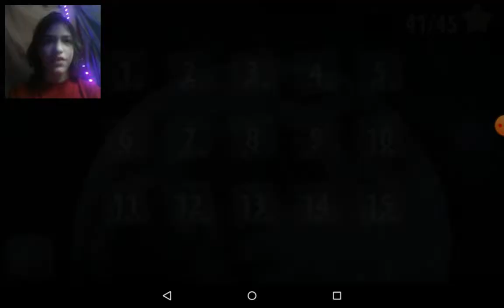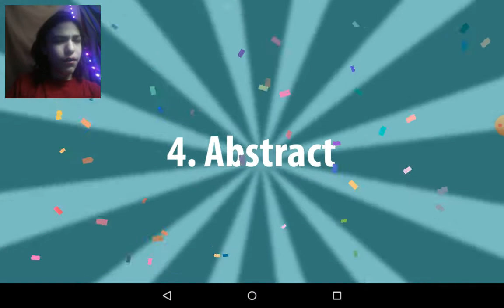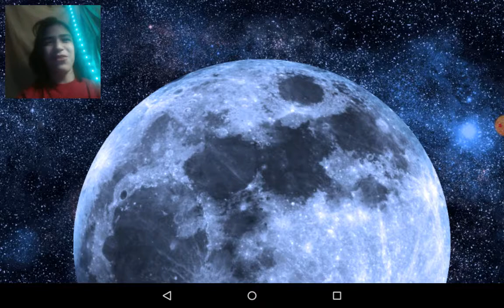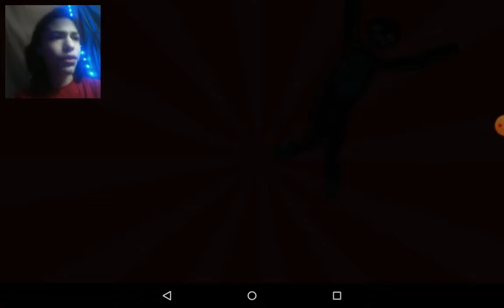MILO IS IN THE GAME?! | Hanger - Part 1 *TURN UP VOLUME*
What's up, Sabas Squad?!

Likee: ItsiBlakeCTVi
Discord Code: j4FXS9hWyG